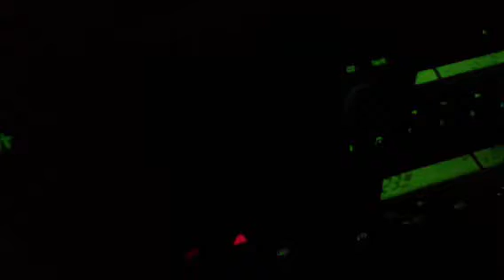Sweet J Band runs a red Star Wars style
Sweet J Band runs a red en route to a gig in Muskegon